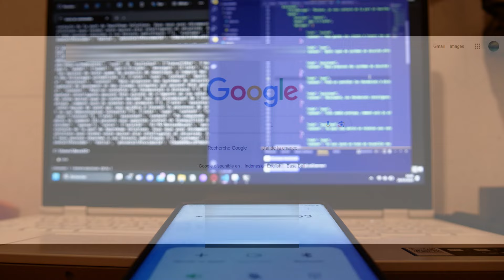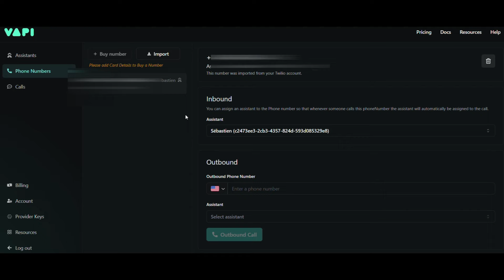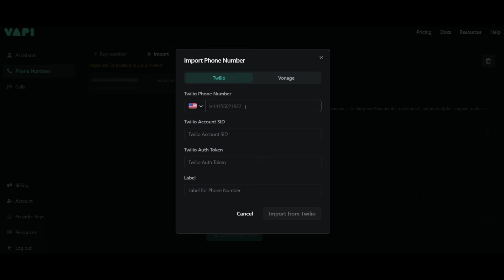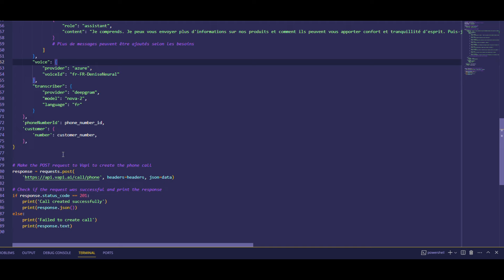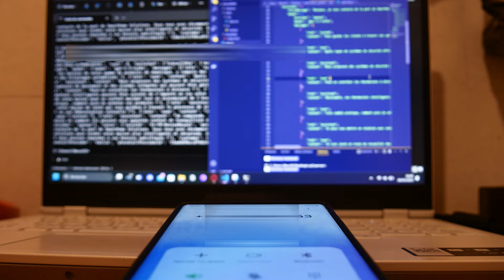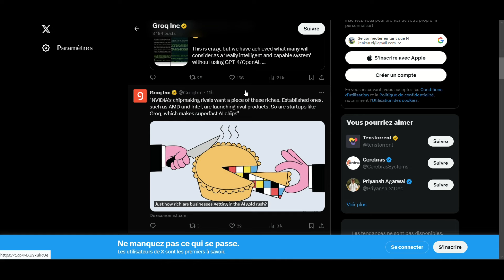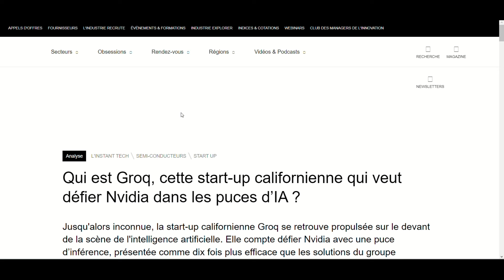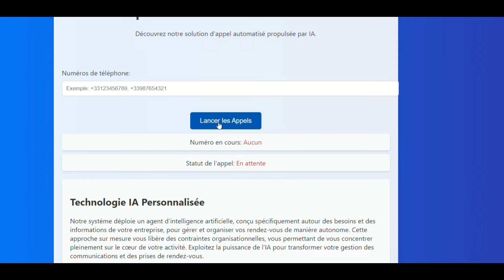📲 De 0 à 100 Rendez-vous Qualifiés par Semaine avec l'Assistant IA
Dans cette vidéo, nous allons explorer ensemble comment mettre en place un système d'appels automatisés propulsé par l'intelligence artificielle, afin d'optimiser la gestion de vos rendez-vous et booster vos ventes. Que vous soyez novice ou déjà initié, ce tutoriel vous guidera pas à pas à travers les étapes nécessaires pour créer votre propre système en quelques clics seulement !

**Étapes Techniques Clés :**

1. **Installation des Dépendances :** Avant de commencer, nous verrons comment installer Python et les bibliothèques nécessaires pour ce projet.
2. **Configuration des Comptes :** Nous aborderons ensuite la configuration de vos comptes sur les plateformes Vapi et Twilio, étape cruciale pour le bon fonctionnement du système.
3. **Développement de l'Interface Web :** Nous passerons ensuite à la création de l'interface utilisateur à l'aide de Flask en localhost, pour une gestion intuitive de vos appels automatisés.
4. **Personnalisation et Optimisation :** Enfin, nous discuterons de la personnalisation de votre système en fonction des besoins spécifiques de votre entreprise, ainsi que des meilleures pratiques pour optimiser ses performances.

Avec ce tutoriel, vous serez en mesure de créer votre propre système d'appels automatisés en un rien de temps, permettant ainsi à votre entreprise de gagner en efficacité et d'atteindre de nouveaux sommets de réussite !